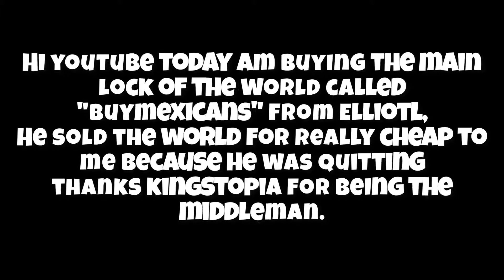Buying "BUYMEXICANS" for 150 wls | Growtopia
Today i'm buying a profitable world for very cheap!

🔒Music from NoCopyRightSongs (NCS)
🔒Don’t be too Kriepie 😂
🔒My Edit Programs: Sony Vegas Pro 14.0/15.0 - Camtasia 9.

*Ignore tags*

growtopia
growtopia wiki
growtopia hack
growtopia forums
growtopia account
growtopia recipes
growtopia download pc
growtopia apk
growtopia tools
growtopia halloween
growtopia download
growtopia hack tool
growtopia account hack
growtopia atm
growtopia account hacker
growtopia angel wings
growtopia achievements
growtopia apk mod
growtopia all recipes
growtopia all items
growtopia background
growtopia buy gems
growtopia best set
growtopia blocks
growtopia beehive
growtopia best farmable
growtopia brick
growtopia bot
growtopia balance mooncake
growtopia battle trout
growtopia cheats
growtopia change password
growtopia crazy jim
growtopia change email
growtopia cheat engine
growtopia chandelier
growtopia carnival
growtopia cheat codes
growtopia cool sets
growtopia diamond lock
growtopia da vinci wings
growtopia download mac
growtopia devil wings
growtopia download apk
growtopia display block
growtopia dragon
growtopia death scarf
growtopia events
growtopia emerald lock
growtopia email
growtopia email change
growtopia egg benedict
growtopia epic quest
growtopia editor
growtopia electric bow
growtopia ecto pack
growtopia evil brick
growtopia free accounts
growtopia free gems
growtopia farmables
growtopia farm
growtopia forgot password
growtopia game
growtopia gem hack
growtopia growganoth
growtopia gems
growtopia gem generator
growtopia growid
growtopia guide
growtopia ghost jar
growtopia ghost charm
growtopia grass
growtopia hack apk
growtopia harvester
growtopia hamumu
growtopia hack account
growtopia house entrance
growtopia installer
growtopia items
growtopia item pricing
growtopia item database
growtopia images
growtopia indonesia
growtopia item hack
growtopia ice calf
growtopia jenuine
growtopia jetpack
growtopia jairrocket
growtopia jade block
growtopia jar
growtopia jeans
growtopia jellyfish
growtopia jigsaw wallpaper
growtopia jail door
growtopia jenuine real life
growtopia kareemxd
growtopia kerjigger
growtopia keytar growtopia katana growtopia kappa block
growtopia life goals
growtopia legendary items
growtopia lock bot
growtopia mods
growtopia mod apk
growtopia mod simulator
growtopia music simulator
growtopia mod items
growtopia music
growtopia mod simulator download
growtopia mass produce
growtopia mini you
growtopia memes
growtopia new update
growtopia noob
growtopia no face
growtopia nightmare devil wings
growtopia new items
growtopia nuked from orbit
growtopia names
growtopia new account
growtopia noob vs pro
growtopia news
growtopia online
growtopia octopus head
growtopia on pc
growtopia online hack
growtopia orange block
growtopia octopus hat
growtopia offline
growtopia password
growtopia pc
growtopia prices
growtopia pro
growtopia password hack
growtopia pro set
growtopia phone number
growtopia pixel art
growtopia pictures
growtopia quiz
growtopia qr code
growtopia quest
growtopia quotes
growtopia quitting
growtopia quest of honor
growtopia questions
growtopia qr code block
growtopia quest for the ring
growtopia register
growtopia report growtopia renderworld growtopia rarity growtopia ripper wings growtopia robotic lock
growtopia rings
growtopia rainbow wings
growtopia surgery
growtopia support
growtopia surgery guide
growtopia sign up
growtopia sets
growtopia super supporter
growtopia song
growtopia splicing
growtopia speed hack
growtopia scam fail
growtopia twitter
growtopia telephone
growtopia telephone numbers
growtopia tools full version apk
growtopia tapjoy
growtopia tools ios
growtopia thingamajig
growtopia tools pc
growtopia tips
growtopia update
growtopia unblocked
growtopia unban
growtopia update song
growtopia unlimited gems
growtopia unicorn
growtopia unlimited gems apk
growtopia update 2016
growtopia unicorn jumper
growtopia unicorn horn
growtopia vampire cape
growtopia videos
growtopia vip entrance
growtopia vending machine
growtopia valentine
growtopia votw
growtopia venus
growtopia vending machine world
growtopia vange growtopia venus id growtopia wallpaper growtopia wings growtopia world planner growtopia world growtopia wicker10
growtopia window
growtopia wl
growtopia xenonite
growtopia xenonite price
growtopia xenonite crystal price
growtopia xp
growtopia xp calculator
growtopia xmod
growtopia x ray specs
growtopia youtube
growtopia yellow block
growtopia yellow hair dye growtopia yeonnalligi growtopia yellow dye growtopia yellow diamond growtopia youtubers in real life growtopia yro growtopia zeus bolt growtopia zachcotton growtopia zeus bolt price